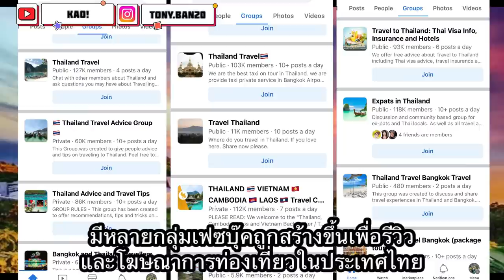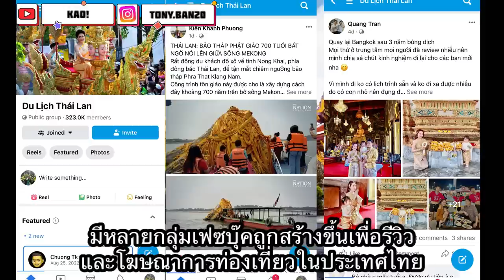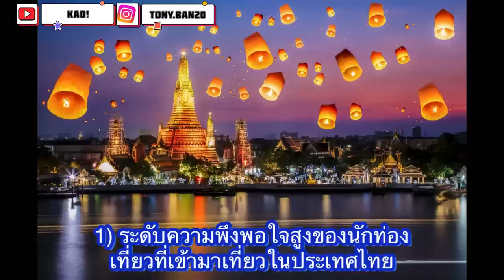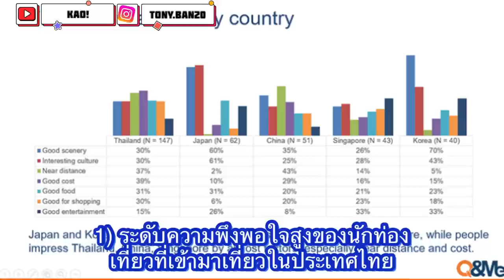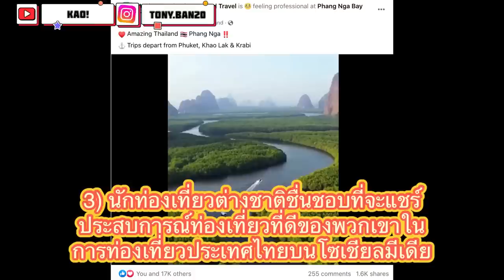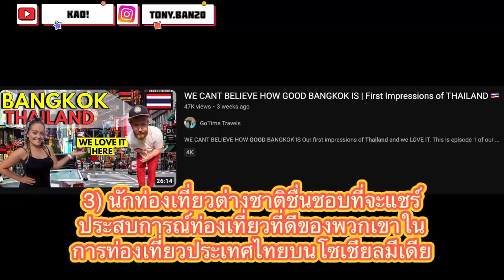การท่องเที่ยวในประเทศไทยพิสูจน์ว่าถ้าคุณให้บริการดีนักท่องเที่ยวจะโปรโมทการท่องเที่ยวให้คุณเอง!